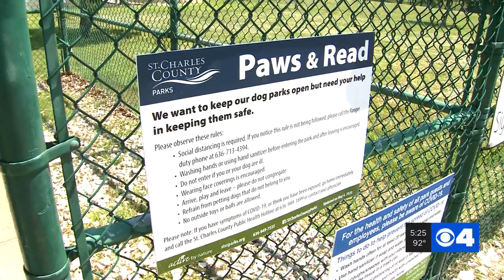St. Charles County reopens dog parks, allowing pent up pooches to play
Dozens of pet owners followed the painted paws down Canine Drive to the reopened dog park Wednesday. The county reopened off-leash dog areas due to closing them on March 24 due to COVID-19 concerns.